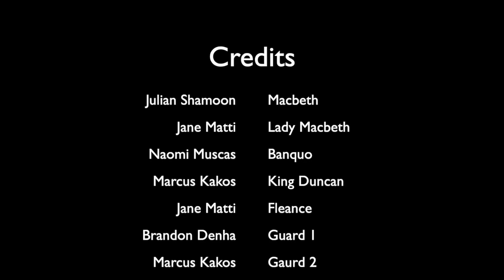Macbeth Trailer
This video is about Macbeth Trailer